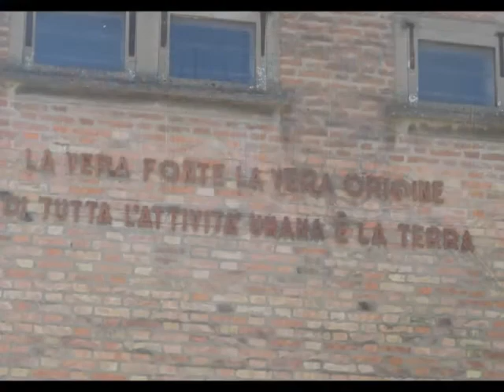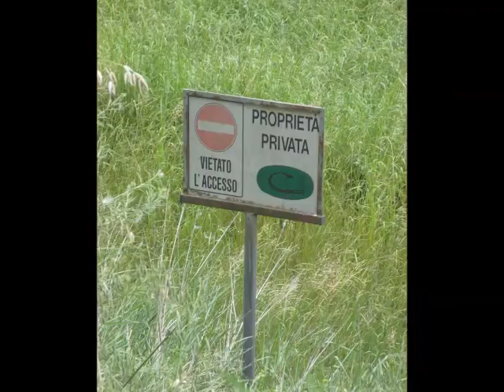" Ruralis Terra "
videoclip di angelo iotti